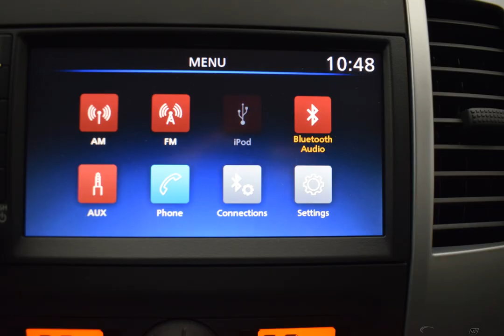2019 Magnetic Black Pearl Nissan Frontier King Cab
New 2019 Magnetic Black Pearl Nissan Frontier King Cab SV Graphite
2019 Nissan Frontier SV

4WD.

A negotiable documentary service fee of up to $150 may be added to the sale price or capitalized cost. All financing is subject to credit approval. Prices exclude tax, title, and license. Price for this vehicle as equipped does not include charges such as license, title, registration fees, state or local taxes, and negotiable $150 documentation service fee.  Price includes: $1,000 - Nissan Customer Cash - 2019 Frontier. Exp. 09/03/2019, $1,000 - Nissan Customer Bonus Cash - 2019 Frontier. Exp. 09/03/2019
Options And Features: